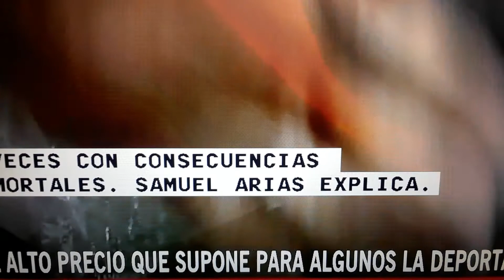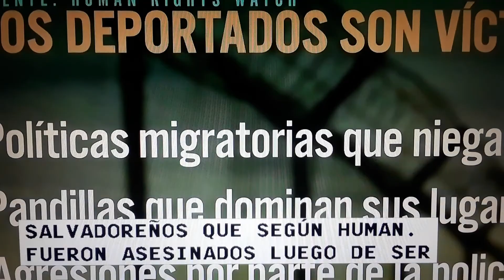Precio para los indocumentados deportados.